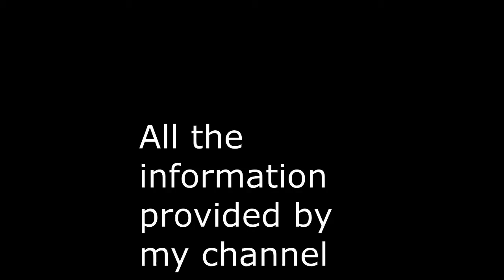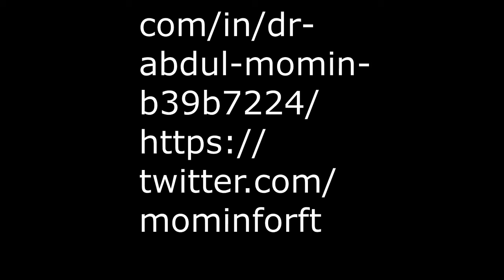Measuring Physical Activity (Hindi/Urdu) | Wazan Kam Kare | وزن کم کرنے کے لئے روزانہ یہ کریں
If you want to measure the intensity and/or duration of your Physical Activity, watch this video.

3. Like my video
4. Post your comments
5. Share with others